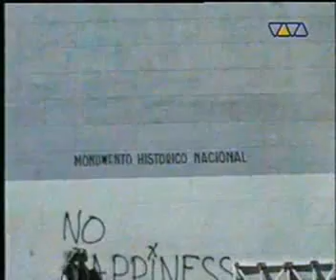Blank & Jones - The Nightfly (Official Video) (2000)